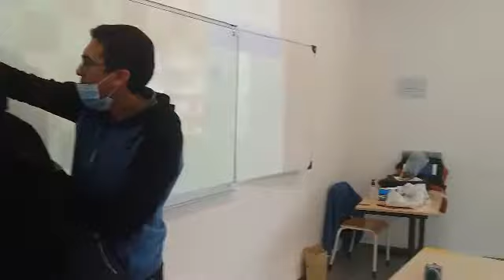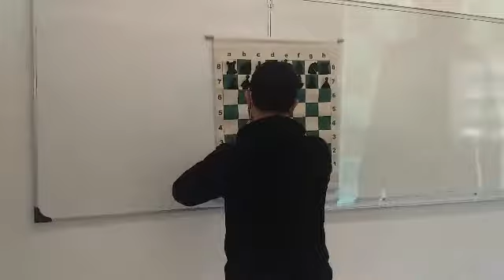لقطات من نشاط رياضة الشطرنج بالجديدة